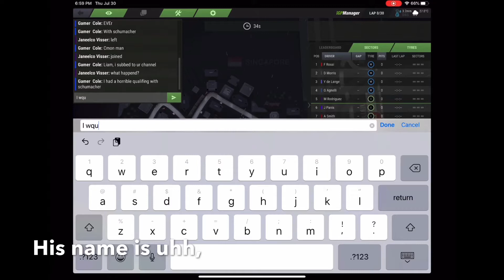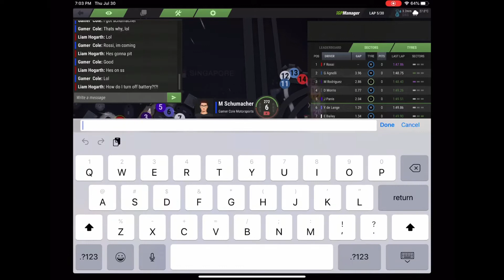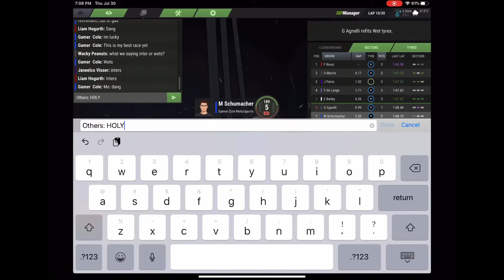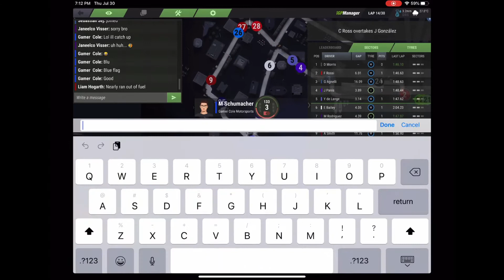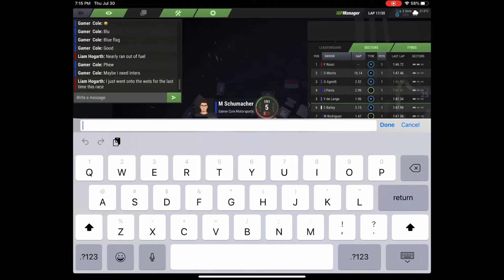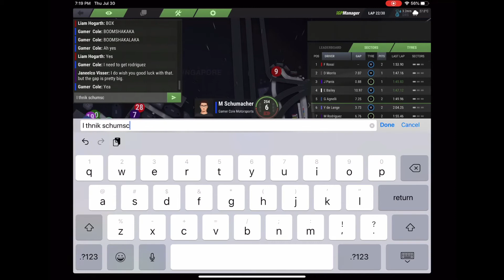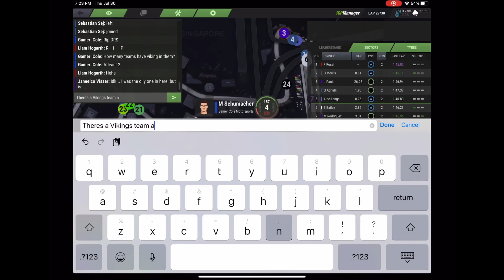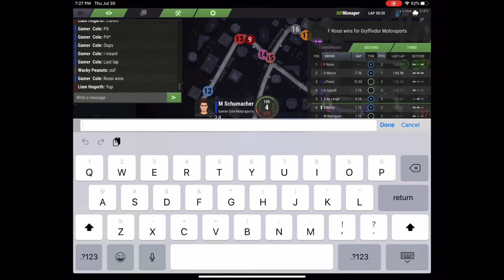iGP Manager | Having our first rain race at Singapore iGP | Part 9 Season 2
This is the wet Singapore iGP